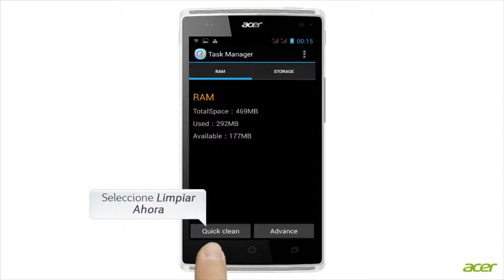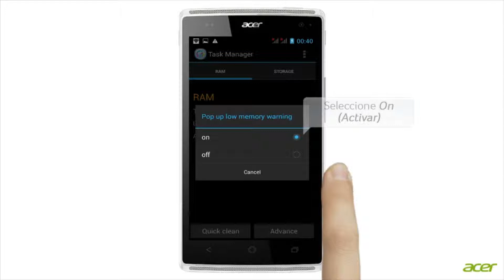Liberar la memoria RAM con el Administrador de Tareas Acer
Dispositivos Android
Administrador de Tareas Acer